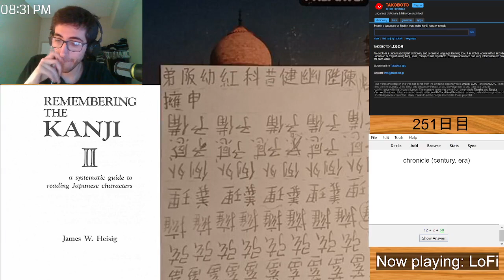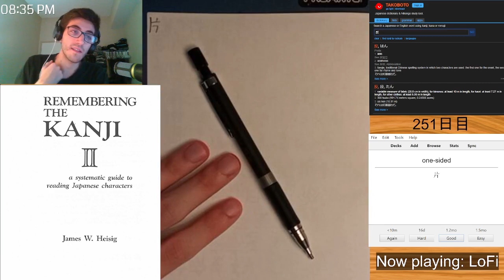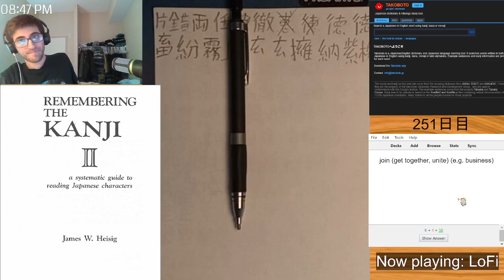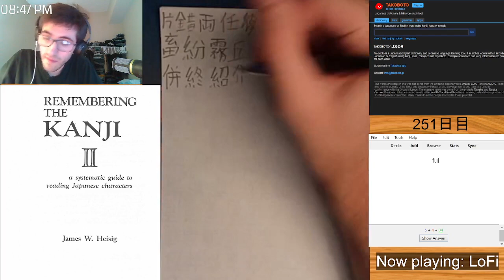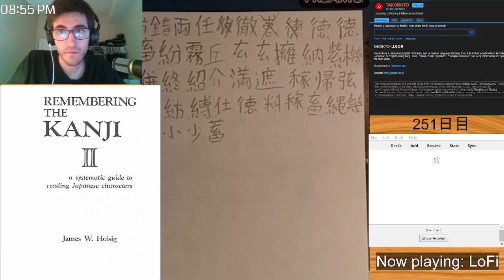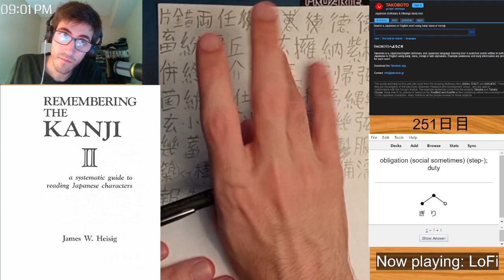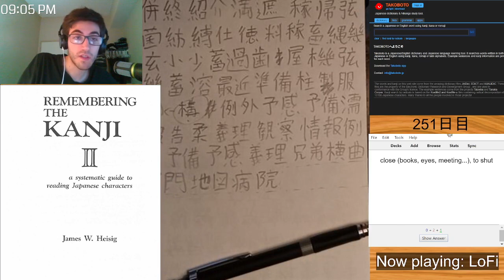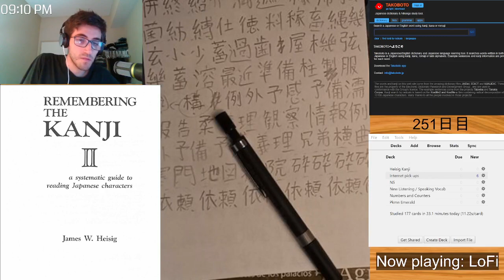毎日日本語勉強251日目。Let's Learn JP! (DAY 251)